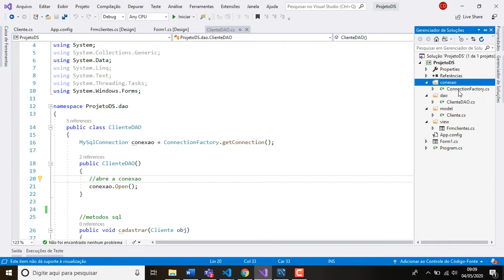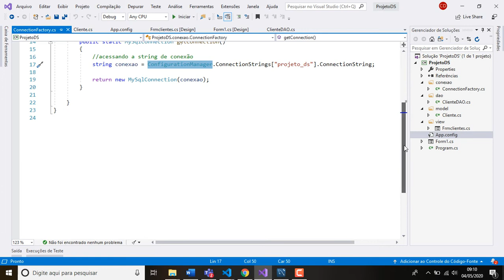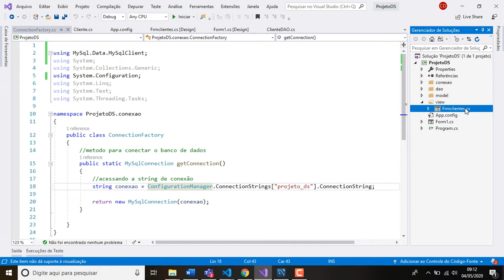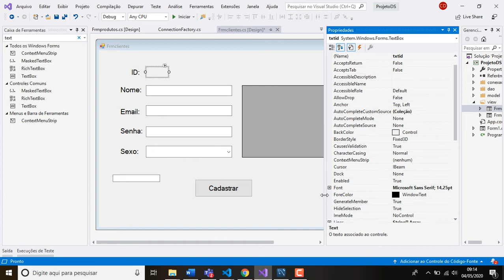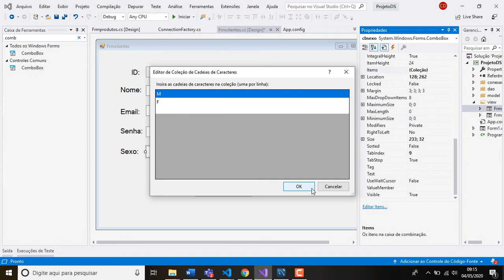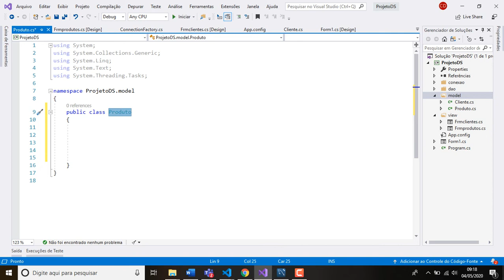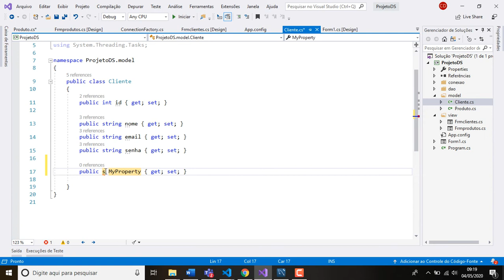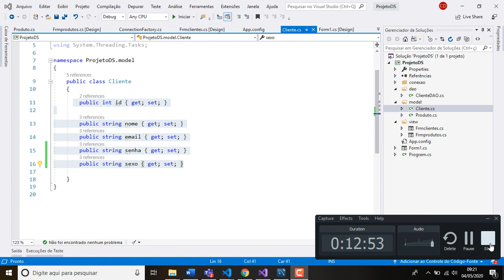Aula 02 Criando a conexao, a tela de clientes e a classe model de Cliente